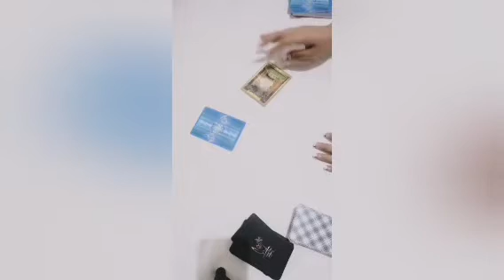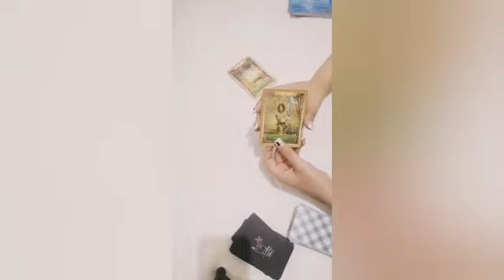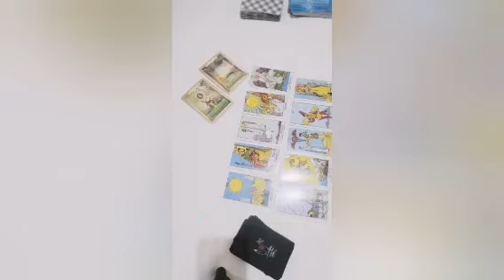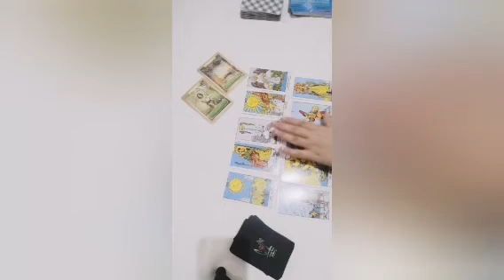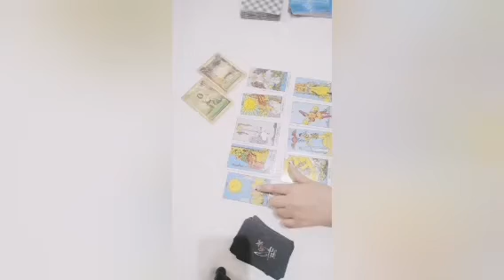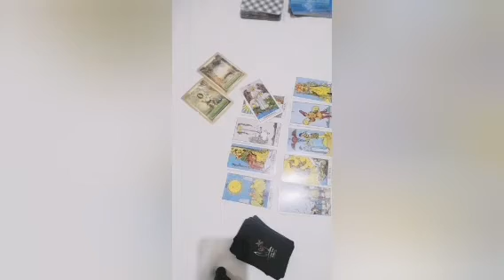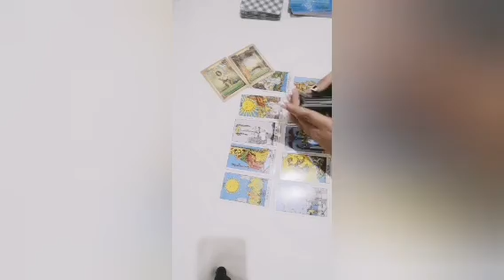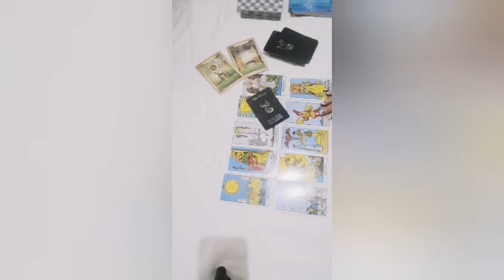العذراء ♍ النصف الثاني من شهر سبتمبر التوقعات العاطفية انتصار ورجوع وتواصل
تاروت عروس البحرMermaid Tarot

تاروت
تاروت عروس البحر
توقعات التاروت

حظك اليوم
كيف يراك
افهم نفسك
تطوير الذات